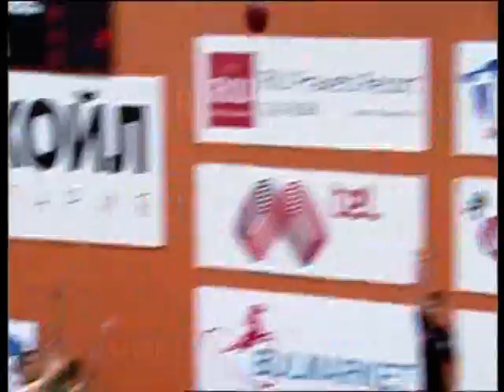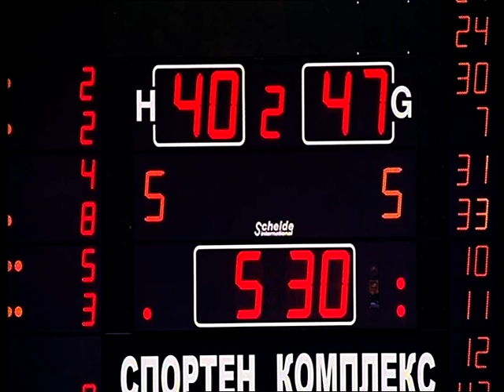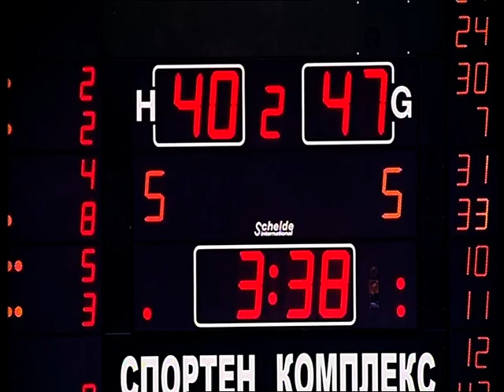Lukoil-BALKAN Final playoff,2nd game , 1st half , 25.05.2015